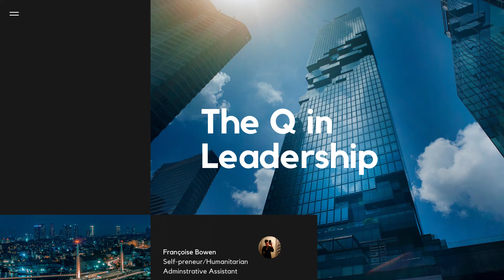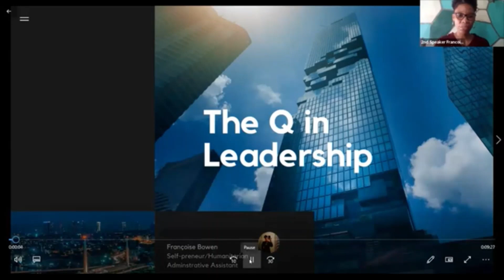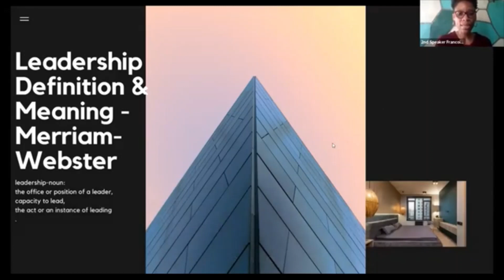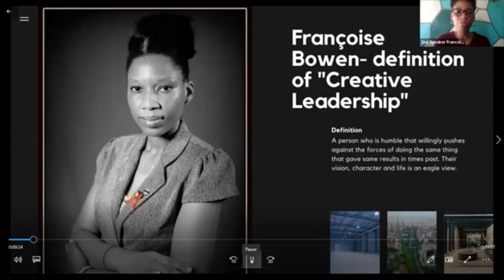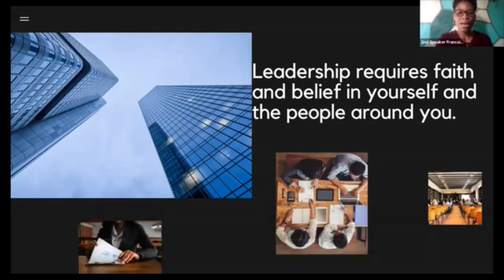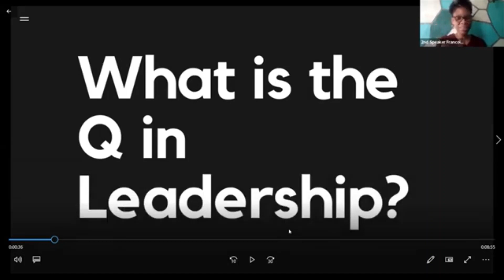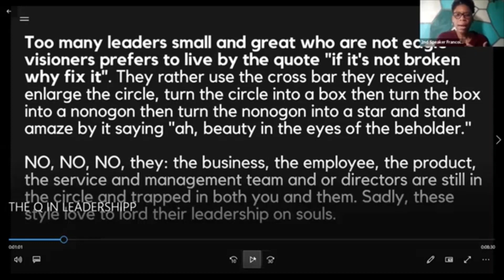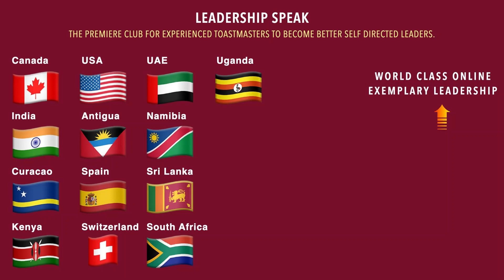The Q in Leadership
Leaders are risk takers and they come through various leadership styles; they take calculated risk by not going with the direction of the wind.
In Toastmasters, we've all done the mandatory project "Understanding your Leadership Style" educational project in level 2. Do you know majority of them has the Q in Leadership? I know you didn't know.

Take notes of my delivery sharing the Q in Leadership that will help you my listener and viewer in you to live creatively free flowing outside the box.